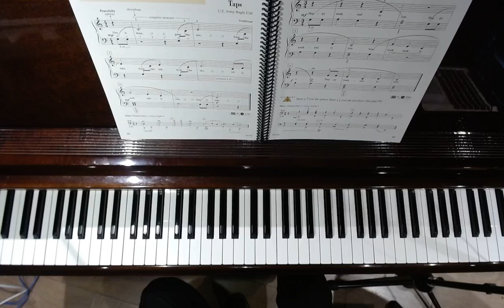75 Happy Birthday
Happy Birthday - página 75